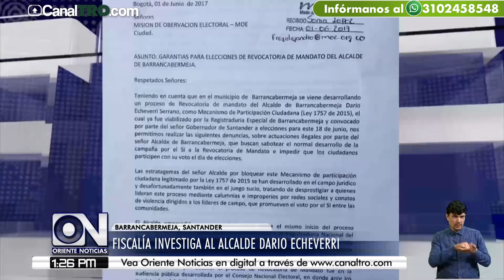Fiscalía investiga al alcalde Dario Echeverri